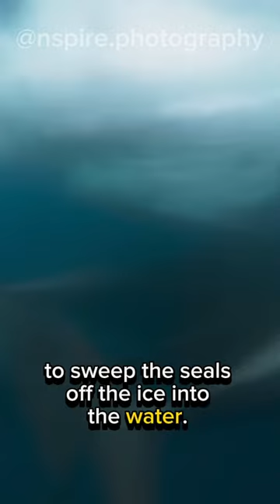Orcas hunt Sea Lions 🦭👀🤯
In the vast and icy waters of the polar regions, a remarkable spectacle unfolds—the hunting prowess of orcas, also known as killer whales. These highly intelligent and social creatures are masters of cooperation, making them one of the ocean's most skilled predators.

Orcas live in tight-knit family groups called pods, where they form strong bonds and communicate through a sophisticated language of clicks, whistles, and vocalizations. This communication is crucial for coordinating their hunts and displaying their remarkable teamwork.

One of the most fascinating hunting behaviors of orcas is their ability to work together to hunt and capture their prey while resting on sheets of ice. Using the ice as a convenient platform, they encircle their target, herding them into a tight group. Then, with precise timing and coordination, they strike simultaneously, leaving their prey with little chance of escape.

Their synchronized attacks and strategic planning are a testament to their extraordinary intelligence and adaptability. Orcas' cooperative hunting techniques have earned them the title of apex predators in the marine world.

As we observe these incredible creatures in action, we are reminded of the wonders that lie beneath the waves and the intricacies of nature's balance. Orcas are a true testament to the power of teamwork and the marvels of the animal kingdom.

From the polar regions to the open seas, these intelligent and skilled predators are a symbol of the wonders of the ocean. Join us as we continue to explore the mysteries and marvels of the natural world.